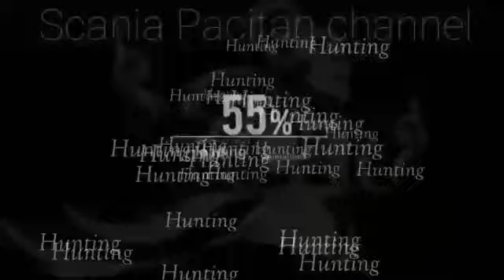Geger geden ‼️ tiba-tiba liena ozora masuk‼️Srikandi mti keluar‼️mas Kunto masih stanby